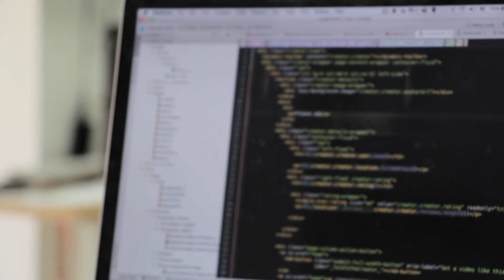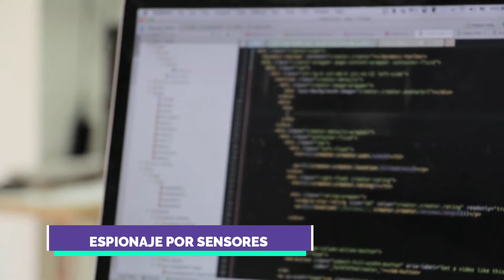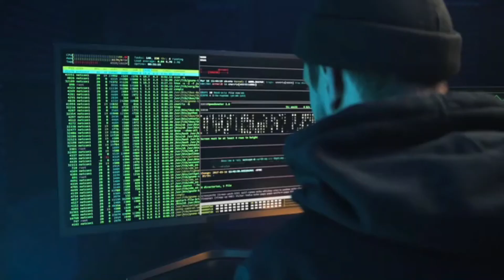DIGITIPS: Tecnologías de Espionaje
▂ ▃ ▄ ▅ ▆ ▇ ▇ ▇ ▇ OPEN ME ▇ ▇ ▇ ▇ ▆ ▅ ▄ ▃ ▂
▬▬▬▬▬▬▬▬▬▬▬ INFORMATION ▬▬▬▬▬▬▬▬▬▬▬
El espionaje se ha reinventado en formas innovadoras gracias a las nuevas tecnologías que han surgido. No creas que eres o estás siendo exento de un ataque de espías informáticos. ¡Aquí sabrás cómo! ¡No te lo pierdas!